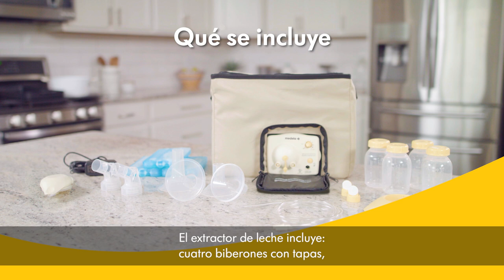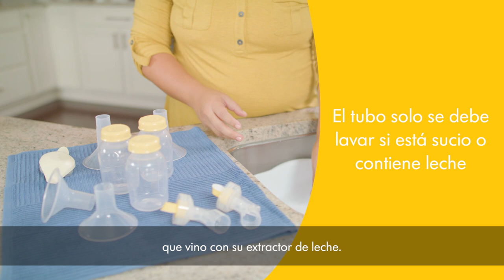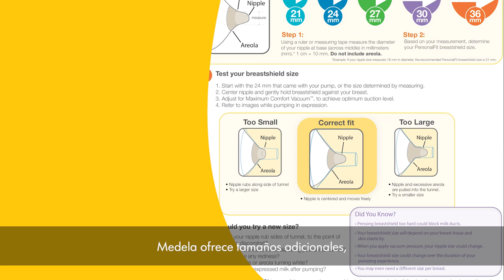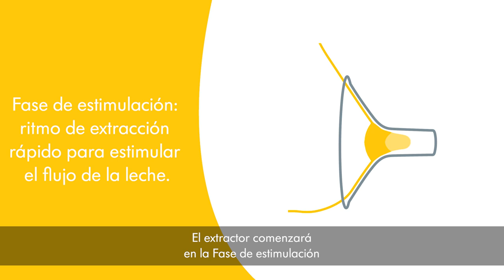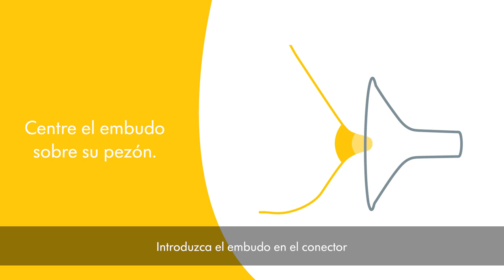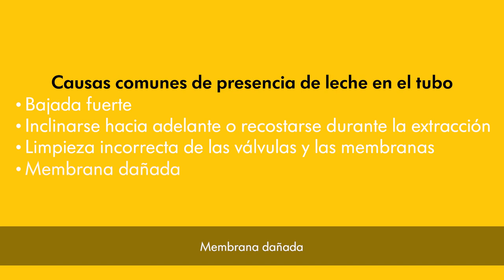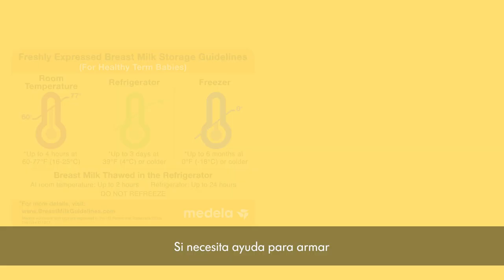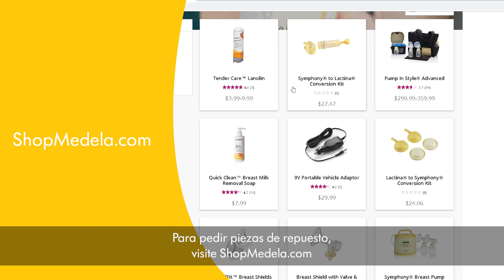El Extractor de Leche Doble Personal Avanzado de Medela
Aprenda lo que viene con su Extractor de Leche Doble Avanzado Personal de Medela, y también las instrucciones de limpieza, montaje y extracción.

Encuentre más información sobre El Extractor de Leche Doble Personal Avanzado